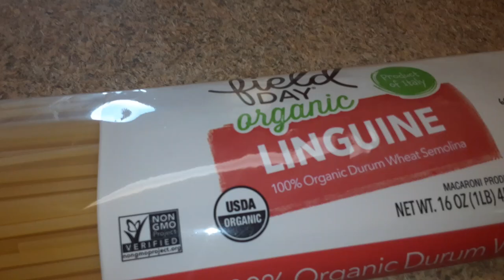field day organic linguine spagetti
1. strength regimen
2. deidre megan
3. sophia
4. lollipop cop
5. sifu smo
6. jack jersawitz
7. Casper
8. jayce ollie
9. mrbeast
10. pewdiepie
11. Mike burton
12. Joeysworldtour
13. nickoado avocado
13. bum
14. tyree snead
15. outlaws Generation
16. charlie zelenoff
17. NCS
18. opponents
19. Jackie
20. lunsey
21. jkm cravetv
22. jason callen
23. Mukbang
24. logan Paul
25. jake paul
26. mrbeasts brother
27. jackie chan
28 jack septic eye
29. mr hunt
30. dream
31. dreamer
32. dreams
33. sun doll
34. play asmr
35. Ames
36. solstice
37. solar w lipstick
39. dramaalert
40. peterpan
41. shy asmr
42. asmr
43. Ryan's world
44. coco watermelon
45. jeffree star
46. shinigami
47. shinya Twain
48. lunsy
49. william Gregory
50. william Shatner
51. bandit hacker
52. rywin
53. shawny mac
54. miami
55. dayton ohio
56. prophet muscle
57. lil boosie
58. Grocery stores
59. debtisdumb
60. pandemics
61. 2020 vision
62. 2021 vision
63. black squad
64. hamster
65. George the pet goose
66. boogie2988
67. chase bank rolls
69. happy clown
79. joker
80. home cooking
81. Jay
82. 010 Jay
83. goku dragon
84. anime
85. animation
86. law house
87. dr phill
89. bhad bhabi
90. oprah Winfrey
91. j lo
92. jay lo
93. Steven Spielberg
94. shinya Twain
95. jack black
96. will Smith
97. will fero
98. justin beiber
99. kanye west
100. kim Kardashian
101. robbie P2 vlogs
102. positive youtube
103. Rickey berwick
104. creepy pasta
105. Mukbang asmr
106. kingdom hall
107. dance dance revolution
108. unit 522
109. inside edition
110. ABC
111. NBC
112. fox
113. faze rug
114. churches chicken
115. mcdonalds
116. Burger King
117. h & k
118. will Smith
119. jada pinkett Smith
120. juice world
121. evan reborn
122. lil peep
123. justice for all
124. Independence Day
125. labor day
126. superman
127. spiderman
128. batman
129. catwoman
130. bugman
131. antman
132. the avengers
133. Hwthrn9
134. randy Santel
135. Tjass
136. the professor live
137. Tristan jass
138. scotty pippin
139. michael Jordan
140. michael jackson
141. lord of the rings the hobbit
142. jessy taylor
143. Las Vegas
144. Brownsville texas
145. los fresnos texas
146. Laredo harlingen and edinburg Texas
147. DMTV
148. DMT
149. HEB
150. Walmart
151. neon lights
152. Macy's
153. jc Penny's
154. target
155. big lots
156. lot lizards
157. tales from the trip
158. david dobrik
159. tiktok
160. bill nine
179. world star
189. riff raff
190. freddie foodie king
191. Shane dawson
192. Paris hilton
193. ben mallah
194. Olson twins
195. gabriel Iglesias
196. frito lay
197. Sprite coke
198. mr 305
199. mexico Spain New York Washington
200. France Germany Iceland Philippines
201. Canada UK Japan China Russia India
202. T series Jamaica africa Hungary
203. Finland Switzerland Netherlands
205. earth Pluto Mars Neptune moon stars
205. SpaceX nebula joe Rogan Elon musk
206. planetarium graff virtual zebra love a b
207. c d e f g h I j k l m n o p q r a t u v w x y
208. z tournament tour guardian Tales why
209. Zimbabwe add description described
300. desert food fries pizza spaghetti pasta
301. burger filet nugget chirpy birb bird
302. bird watching pokemon go cards
303. college football coach basketball
304. monkey deer bear fish man woman
305. gator ape gorilla spider eggs eye dr
306. Peter birthday woman hair thing
307. electric guitar elektra Ellen DeGeneres
308. magic ghost paranormal activity
309. 3rd 4th kind demon Angel's synergy
310. matrix phantom ominous parallels
311. god satan sacred heart season stone
312. spirit galatians genesis exodus
313. reborn heaven hell altered nde count
314. witch third eye holy water salt sugar
315. revaluation life review jollibee yummy
316. sub 0 temp pie anonymous on email
317. righteous unrighteous decision mentor
318. giant nephilum phone company pair
319. sssniperwolf addison rae ws2
320. lazarbeam bella poarch brawadis
321. Charlie damelio spongebob
322. karmylow ponderosa kim lim johnny
323. finger on the app 2 love peace joy AAA
324. confused dodoling matowix kdrc
325. Ken domik david dobrik the mask11
326. pit bull cat wilderness sssniperwolf
327. area51 alien aliens space craft UFO
328. Samsung Hawaii bible spell cast com
329. david Blaine chris angel money man
330. badlands chugs daym drops aldis
331. shoenice22 addison rae bella poarch
332. charles damelio Dillon the hacker
333. tiktoker Tiktok tiktoks clip talk bexey
334. lazy lyrics cj